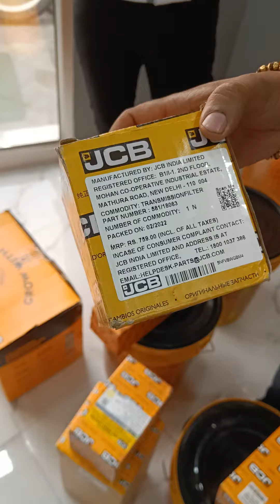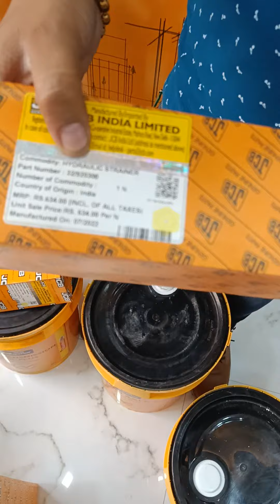JCB 3DX 49 HP ki service m kon se OIL filter use hote h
Contact  first Choice Muzaffarnagar